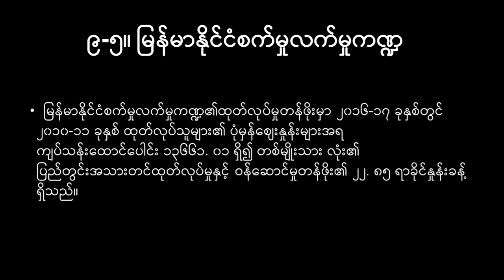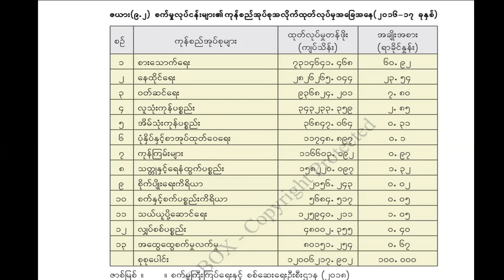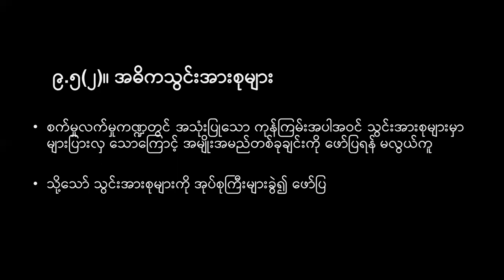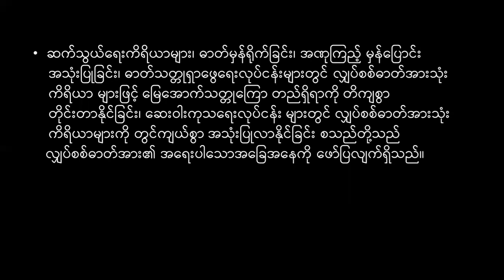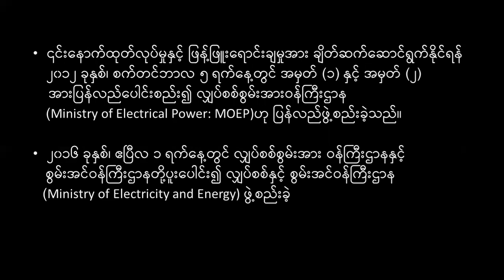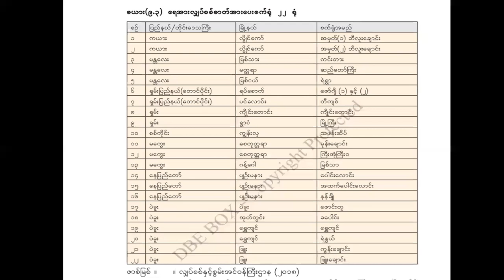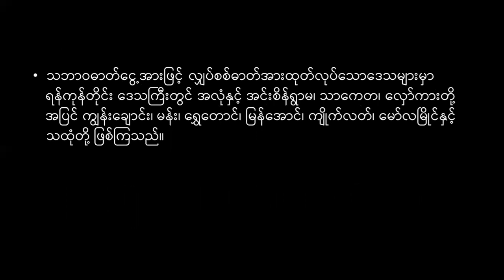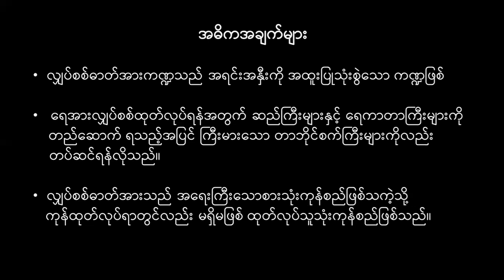G10_Economics_Chapter_9_Part_2